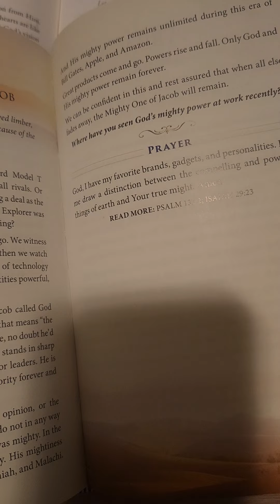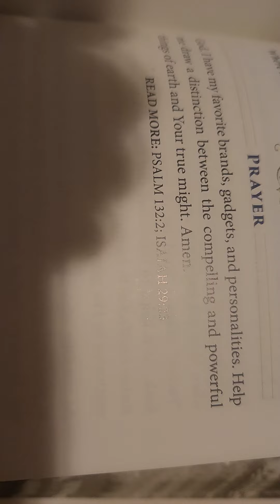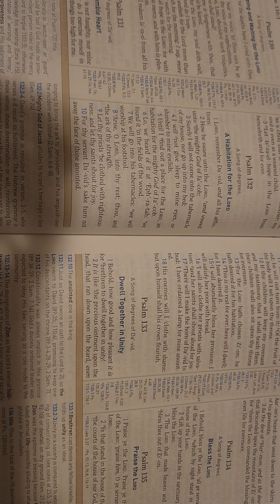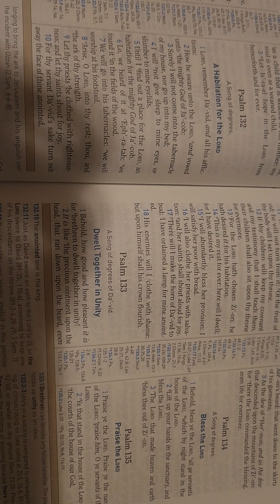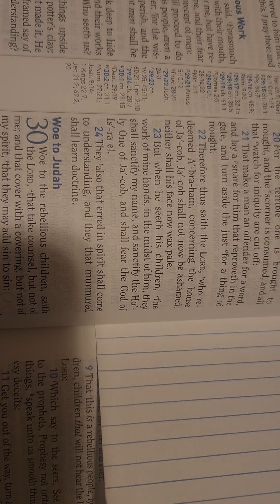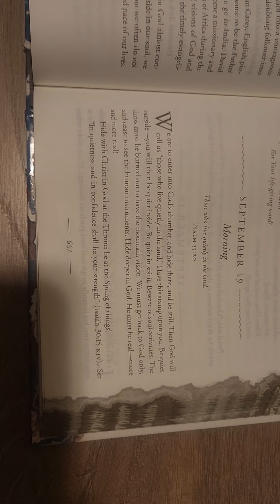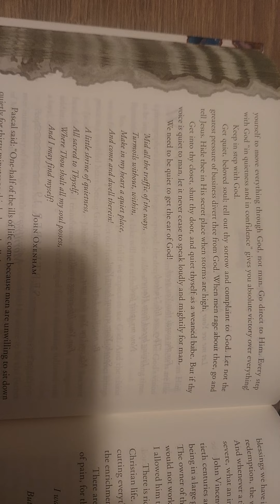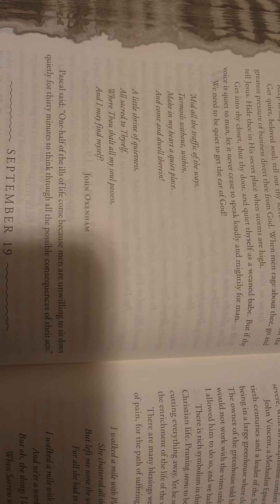Encouragement/counsel from Abba ❤